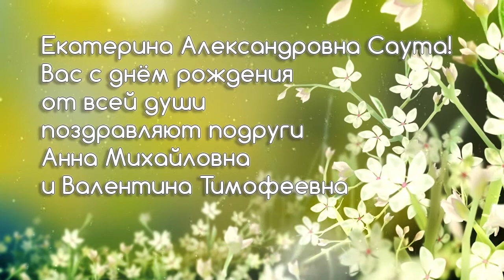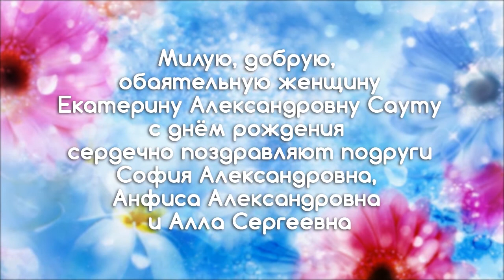Программа "Примите поздравление" от 17.02.22.